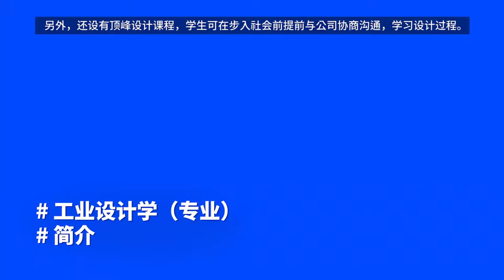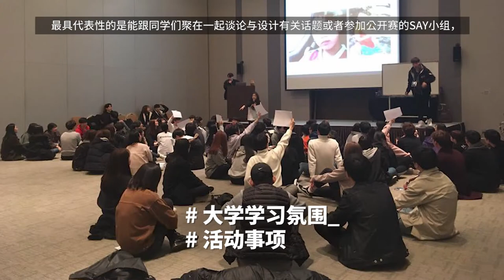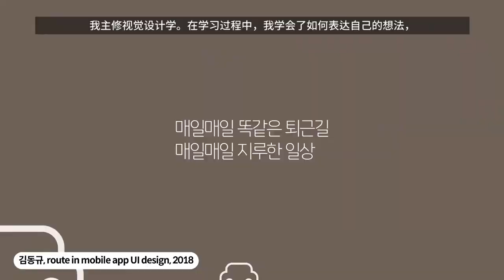[K_University]Yonsei University Future Campus - Department of Design Arts